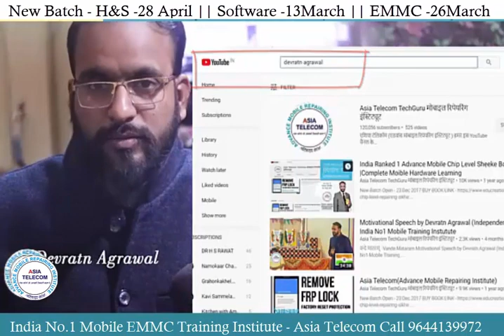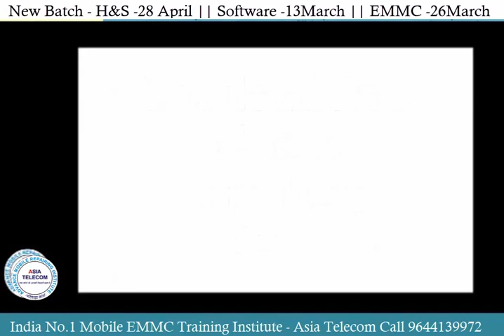Advance Mobile Flashing Book in Hindi & English - India Best Selling Book -Flashing Content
Mobile_Flashing_Book in hindi / English

28 May  2019 - Hardware & Software ( One Month ) 24500/-

13  April 2019 - Software ( 13 day only Full Software ) 12500/-

5 April - EMMC Training :FUll IC LEVEL Training (10day-8Hour daily) 20000/-